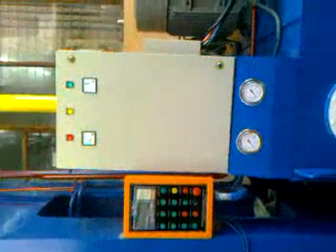deep draw presses